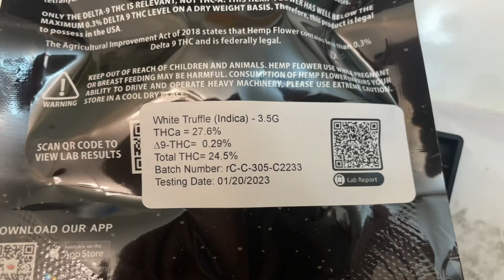White Truffle THCa flower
to get a discount off of your purchase.